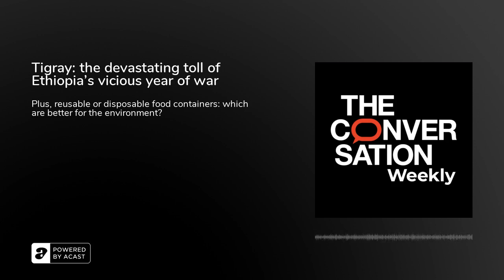Tigray: the devastating toll of Ethiopia's vicious year of war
A year since war broke out in the Tigray region of Ethiopia, conflict in the country is intensifying. In this episode, we talk to two experts about the worsening humanitarian situation in Tigray and the international community’s response to the conflict.

Featuring Emnet Negash, a PhD candidate at Ghent University in Belgium who is tracking the food situation in Tigray, and Mukesh Kapila, professor emeritus of global health and humanitarian affairs at the University of Manchester in England and a former UN official.

In our second story, we hear from Alejandro Gallego Schmid, senior lecturer in circular economy and life cycle sustainability assessment at the University of Manchester, about his findings that reusable food containers aren’t always better for the environment than disposable ones. (Listen at 32m25)

And Nicole Hasham, environment and energy editor at The Conversation in Australia, recommends some analysis tied to the COP26 climate summit in Glasgow. (Listen at 43m30)

The Conversation Weekly is produced by Mend Mariwany and Gemma Ware, with sound design by Eloise Stevens. Our theme music is by Neeta Sarl. You can sign up to The Conversation’s free daily email here. Full credits for this episode available here.&nbsp;Further readingDecades of progress gone in one year: Tigray’s healthcare system has been&nbsp;destroyed, by Berhe W Sahle, Deakin University and Mulu A Woldegiorgis, Swinburne University of TechnologyFollowing the Tigray conflict, the rocky road to peace in&nbsp;Ethiopia, by Mukesh Kapila, University of ManchesterReusable containers aren’t always better for the environment than disposable ones - new&nbsp;research, by Alejandro Gallego Schmid and Adisa Azapagic, University of Manchester and Joan Manuel F. Mendoza, Ikerbasque FoundatioScott Morrison attends pivotal global climate talks today, bringing a weak plan that leaves Australia&nbsp;exposed, by Frank Jotzo, Australian National UniversityGlobal emissions almost back to pre-pandemic levels after unprecedented drop in 2020, new analysis&nbsp;shows, by Pep Canadell, CSIRO and colleagues